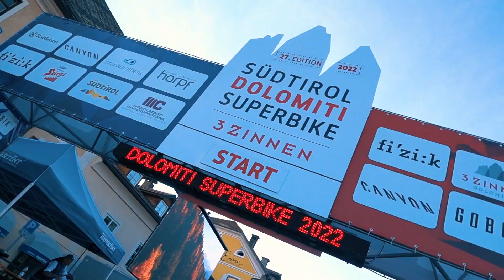Südtirol Dolomiti Superbike 2022 - Highlights